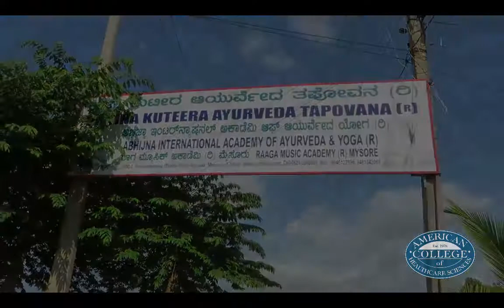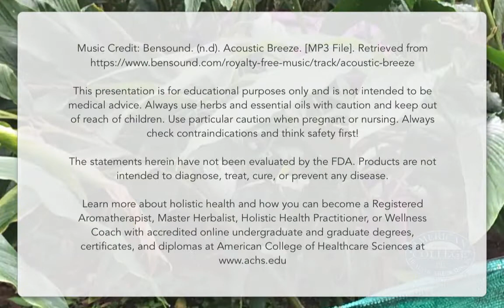ACHS.edu President's Welcome On Location in Southern India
This trip was a profound reminder of the importance of experiential learning. As an online student, you'll spend much of your study time in the virtual world.

But, remember to get out there and experience what you're learning first hand. Take the knowledge you gain in your classroom and apply it to the world outside. Take a botanical walk. Visit an essential oil distillery or a farm. Allow your new skills to lead you to life-changing adventures!

In the meantime, this video shares some of my favorite highlights from our trip and words of wisdom and inspiration from our 2017 study abroad students. I hope it will inspire you to go on an experiential journey of your own.

Have a wonderful fall semester.

Dorene Petersen, ACHS President & Founder